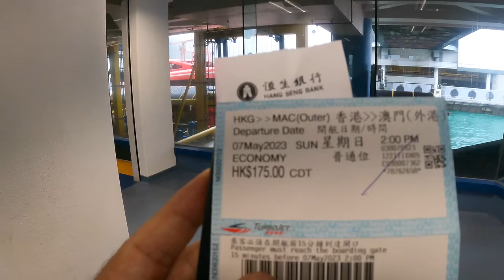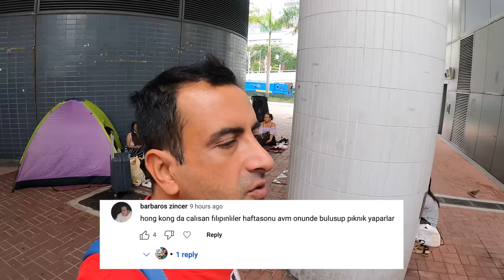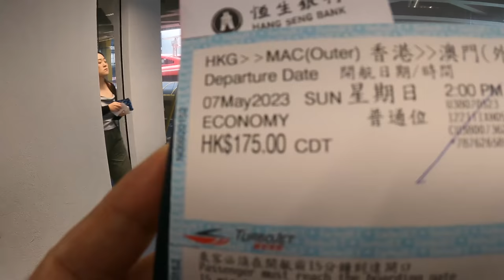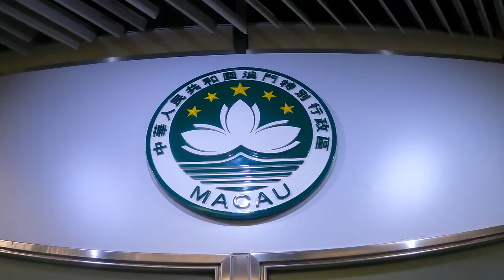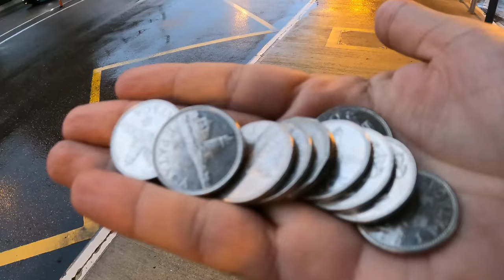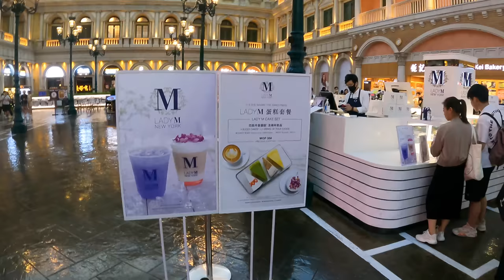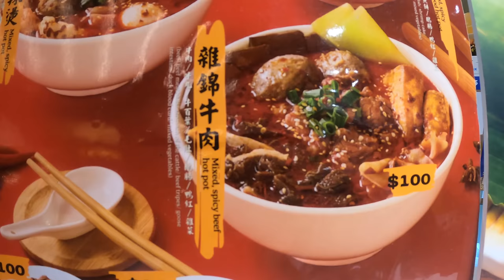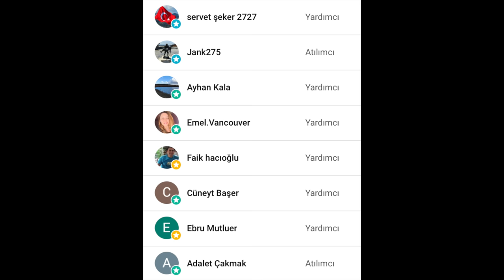Zenginler Ülkesi MACAO'yu Hiç Duydunuz mu? 🇲🇴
Hong Kong'dan vapurla yandaki ülkeye günübirlik giriş yaptım. Macao veya Macau isimli ülke Çin'e ait özel bölge ve eski Portekiz sömürgesi.. Burda Venetian isimli otele gidip kumarhanesinden mağazalarına, Venedik kanallarından devasa yemek alanına kadar her yeri gezdim.